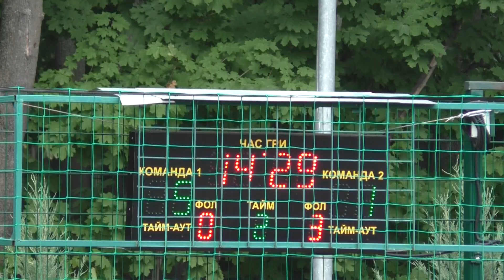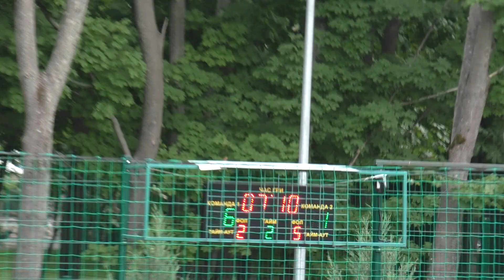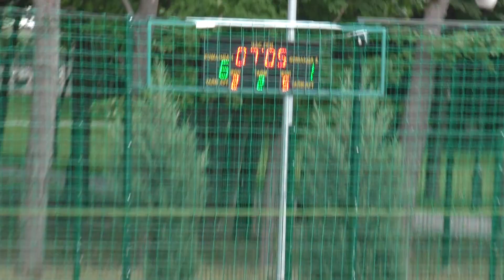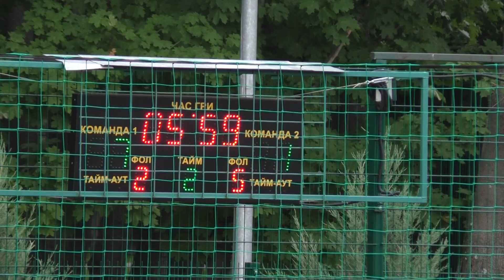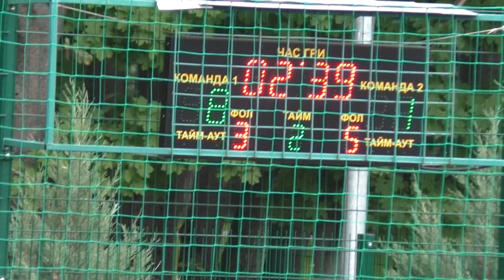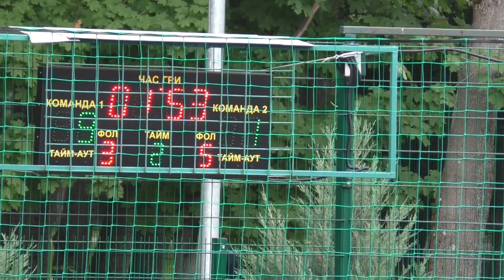КХ Мандарин спорт - Fortuna 2 тайм